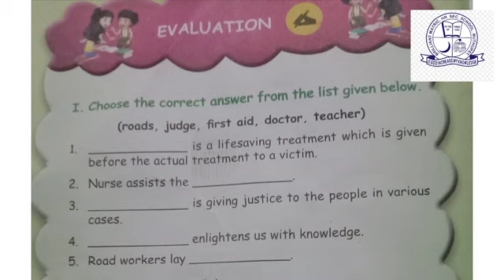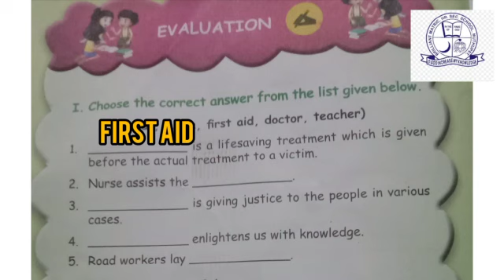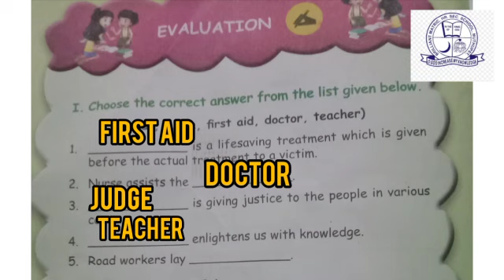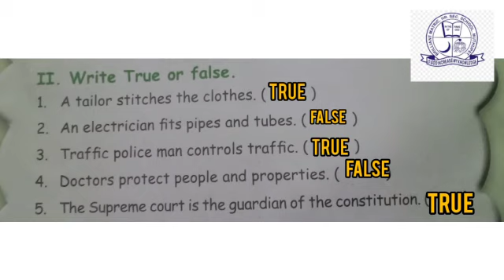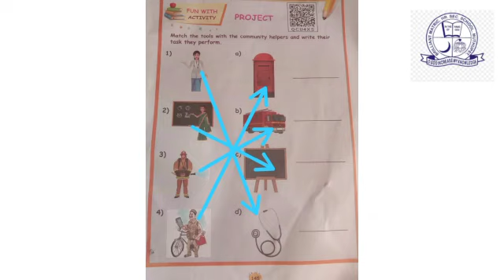2021-22/TERM 1/ CLASS 3 / SOCIAL SCIENCE/ UNIT -2/ "Our Friends👭👬"/" Evaluation "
PRESENTED BY Mrs. K. SARITHA